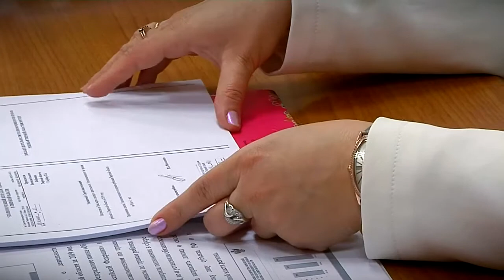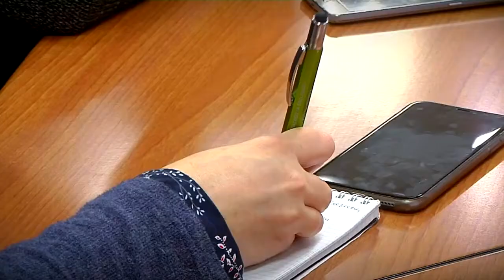В каких сферах чаще всего нарушаются права тверичан